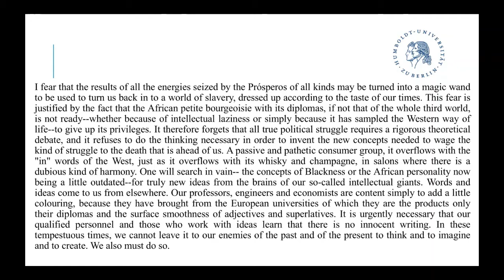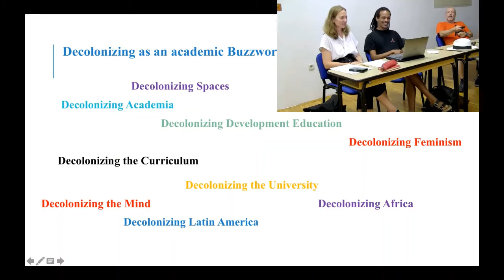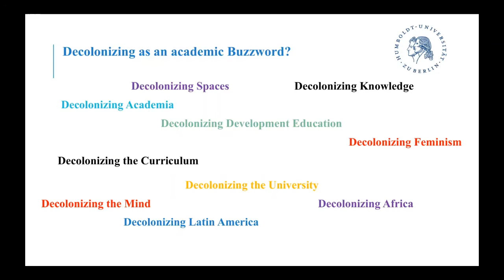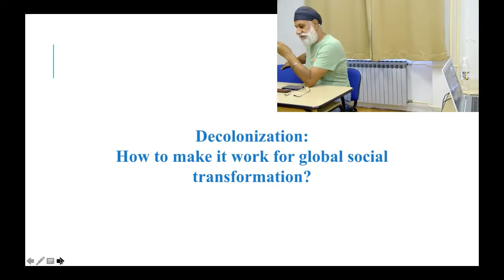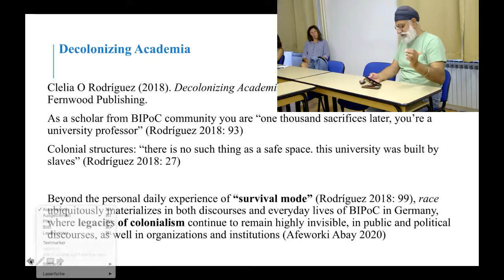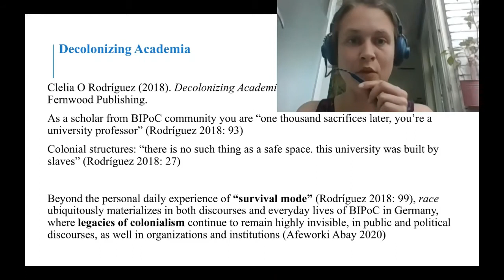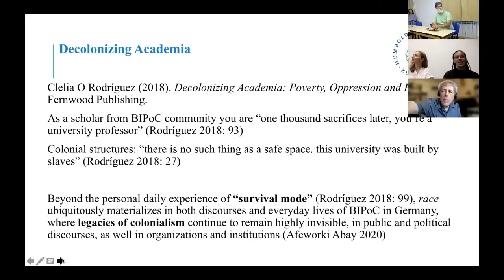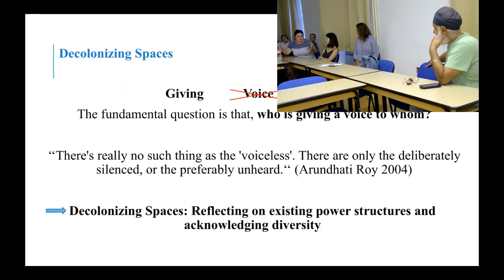Breaking the ICE - The Inter-COVID Edition of Social Work in Dubrovnik (6 -10 September 2021)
Tanja Kleibl, Robel Afeworki Abay, Nikos Xypolytas - Colonizing the Process of Decolonization?